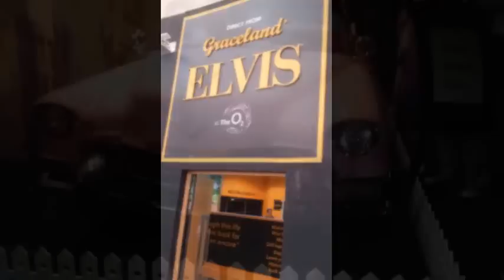elvis welcome to my world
picture montage from the O2  sunday 21st june 2015.